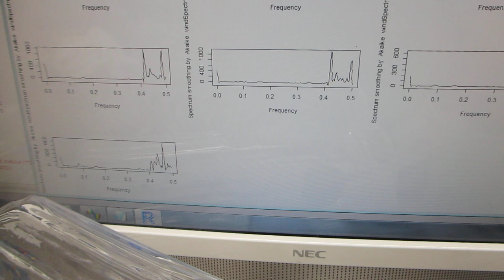５００Ｈｚから３００ＭＨｚの超音波伝搬制御技術（超音波システム研究所）